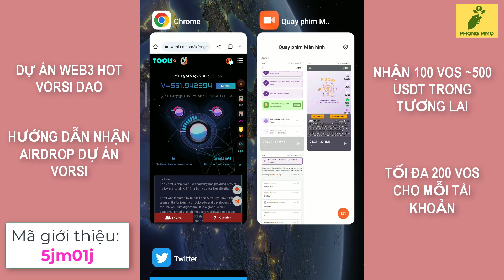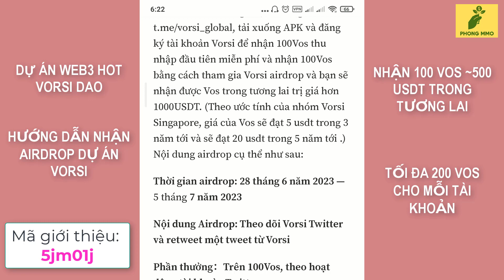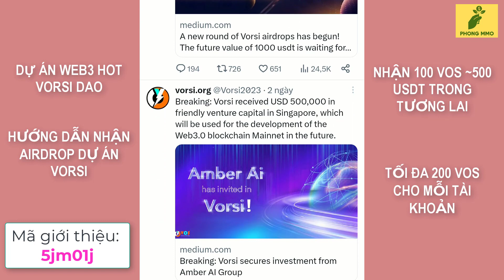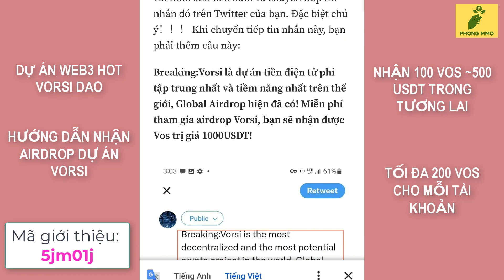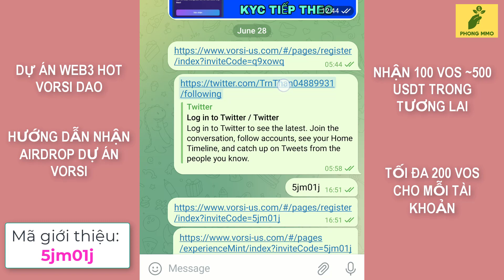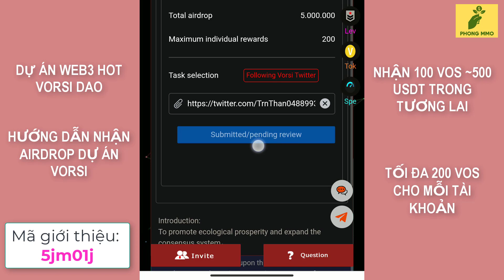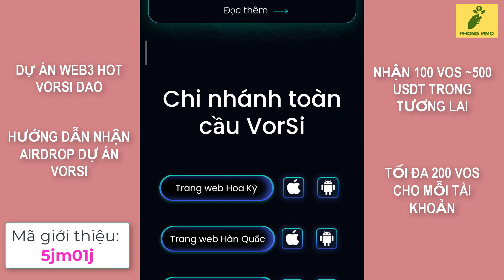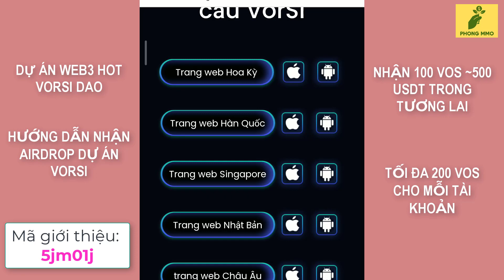Vorsi Dao - Hướng dẫn tham gia airdrop, nhận 100 VOS~500 USD trong tương lai| Vordi dao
Vorsi Dao - Hướng dẫn tham gia airdrop, nhan 100 VOS~500 USD trong tương lai| Vordi dao| Airdrop
- Mã giới thiệu: 5jm01j
*Top các sàn uy tín hiện nay:
1. Sàn Binance - Link đăng ký
- Mã giới thiệu: LUC89K4I
2. Sàn Mexc - Link đăng ký
- Mã giới thiệu: mexc-1DwRL
3. Sàn Bybit - Link đăng ký
- Mã giới thiệu: 46550
4. Sàn ONUS- Link đăng ký
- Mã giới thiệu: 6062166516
5. Sàn XT.COM - Link đăng ký
- Mã giới thiệu: JSN1VVAOO6
Tag google
Tag youtube: Vorsi Dao;
airdrop;
nhận 100 VOS~500 USD;
vorsidao;
mining;
VORSI;
VORSI airdrop;